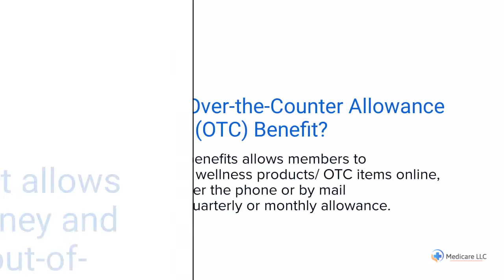Central Health Plan | OTC | Over the Counter | Login | Catalog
to View or access the FREE GUIDE on how & where to go to manage (login / register / enroll) your Central Health Plan OTC / Over The Counter Online Account website. Phone Number & Catalog will also be provided.

The above video is a short summary of what OTC Items Are Covered by Central Health Plan:

* Infection prevention
* First Aid
* Nursing Supplies / Patient Care
* Home Diagnostics
* Incontinence
* Nutrition
* Advanced Wound Care
* Oral Care
* Foot and Ankle

Manage Your Central Health Plan OTC / Over The Counter Online Account.